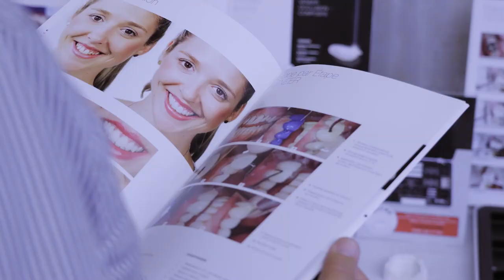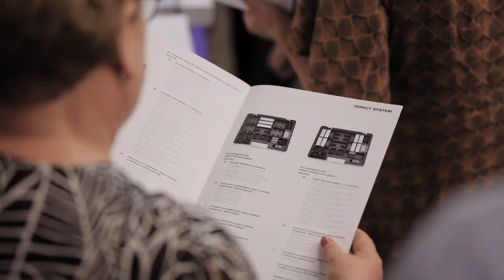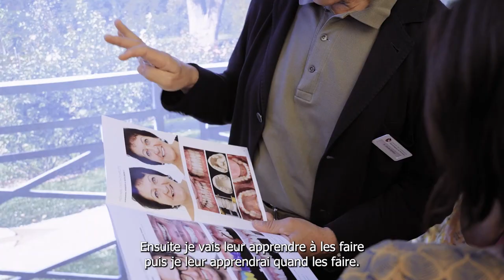📹 Retour sur la formation « les facettes préfabriquées en composite »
🤔 Connaissez-vous les avantages des facettes préfabriquées en composite ?
Le Dr Claudio Novelli nous l'explique lors de sa journée de formation avec conférence et travaux pratiques.

📱 Suivez-nous !

📹 A look back at the "prefabricated composite veneers" training course.

🤔 Do you know the advantages of prefabricated composite veneers?
Dr Claudio Novelli explains it to us during his training day with lecture and practical work.